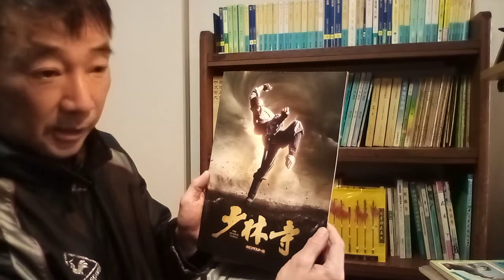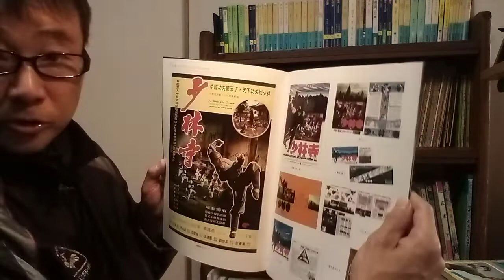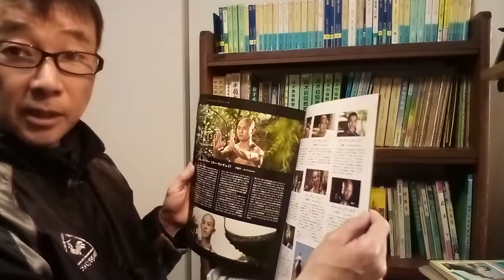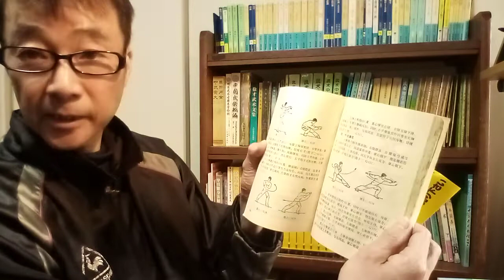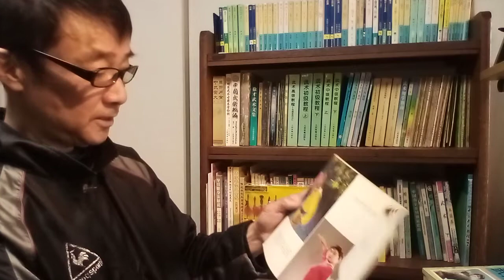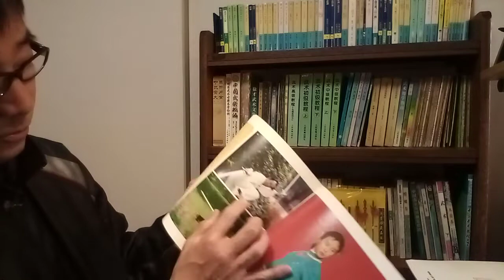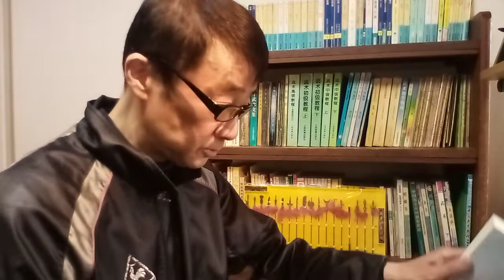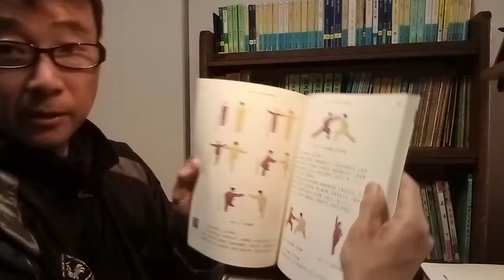映画「少林寺」4Kリマスター版が日本全国公開されました（劇場パンフレットの執筆を担当）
中国武術研究院　横浜武術院　ユーチューブチャンネル

アメーバ・ブログ
映画「少林寺」のパンフレット執筆を担当しました。